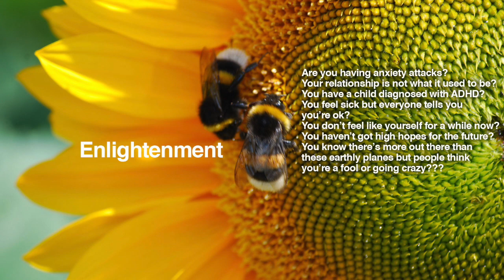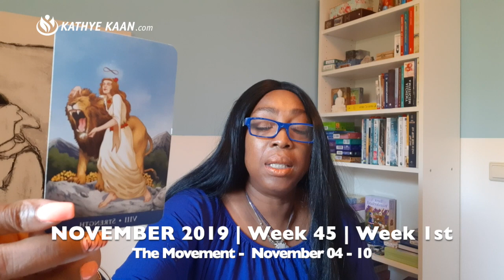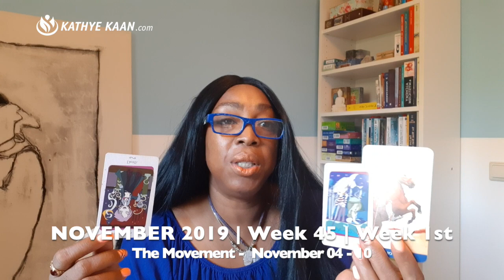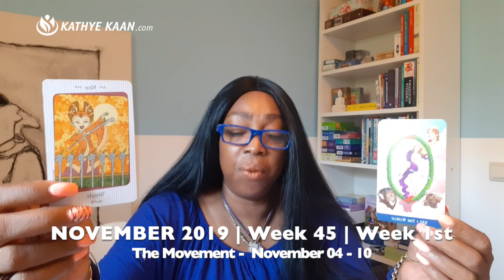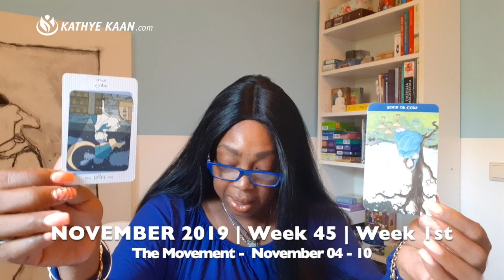LEO Weekly Reading Psychic Tarot Horoscope NOVEMBER 4 - 10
Kathye